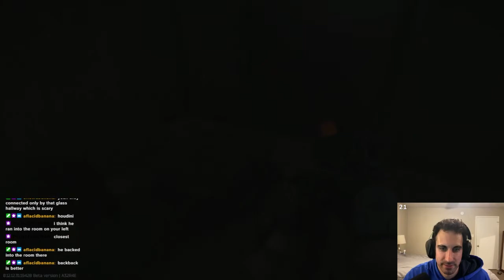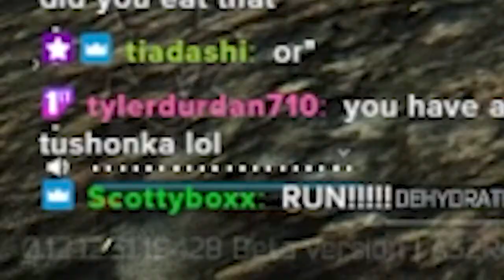My First Shoreline Raid went Surprisingly Well in Escape from Tarkov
In this Escape from Tarkov Shoreline raid gameplay video, I do my first raid with a PMC on Shoreline. I have been playing Escape from Tarkov for about 2 months now but still haven't attempted to raid on Shoreline. I got pretty lost on the Shoreline map, but luckily, chat helped guide me through the Shoreline map and I ended up not only surviving, but finishing 3 tasks as well!